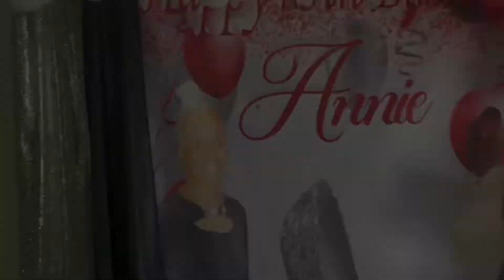VLOG| SPEND CHRISTMAS WEEKEND WITH US